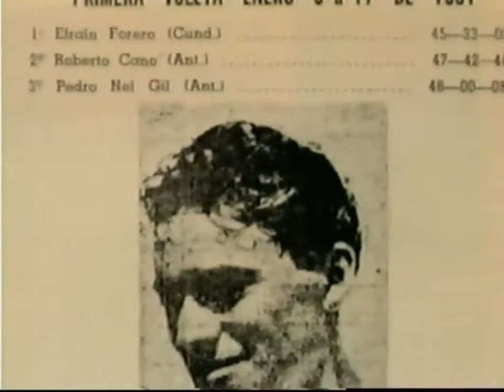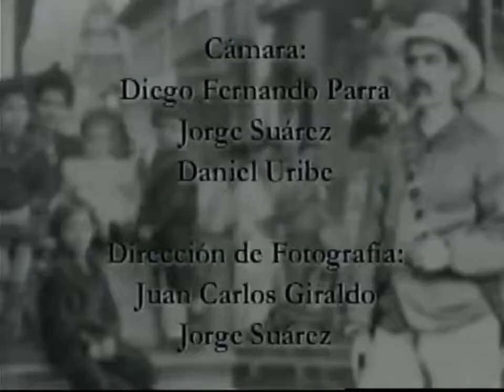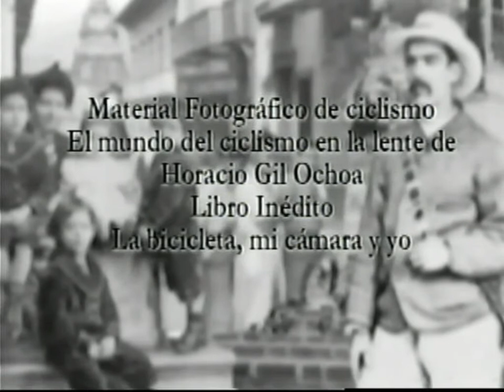Historia del Ciclismo en Medellín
Bajo el titulo "Hacer Memoria" el Centro de Audiovisuales de la Universidad de Antioquia en asocio con la Biblioteca Pública Piloto de Medellín, Colombia, realizó una serie de seis documentales, para recuperar la memoria colectiva de los deportes como el ciclismo y el fútbol, la arquitectura y el transporte en la ciudad.
Este es un aporte de la historia del deporte de las bielas y las caramañolas en Medellín.